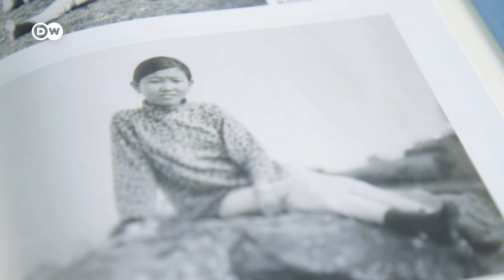Nepal: A doctor helps the blind see | DW Documentary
In Nepal, ophthalmologist Sanduk Ruit has developed a method for treating cataracts, an eye disease that leads to blindness. The operation is quick and inexpensive, so that even the poorest can afford it. It's set an example for the world.

Sanduk Ruit himself came from a poor family and from an early age, he was firmly resolved to make sure the gift of sight would not depend on a patient's means. He spent years researching and refining a new method of treatment, and developed an artificial lens that is far more affordable than previous ones. In addition, his operating method is much quicker and more effective. Now, even cataract patients of minimal income have an opportunity to regain their eyesight. Sanduk Ruit regularly sets off for Nepal's remote corners to offer the operation to poor rural patients entirely free of charge. Dennis and Patrick Weinert joined him on his travels.